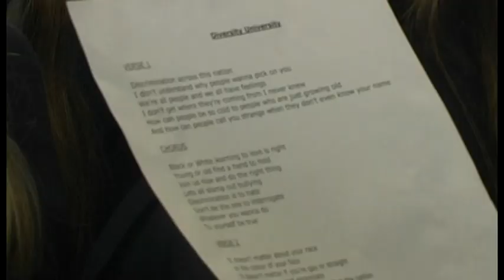Anti-bullying song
And anti bullying song  with the appalling name of "Diversity University" probably around 2009/10